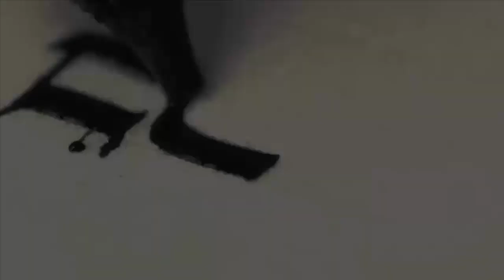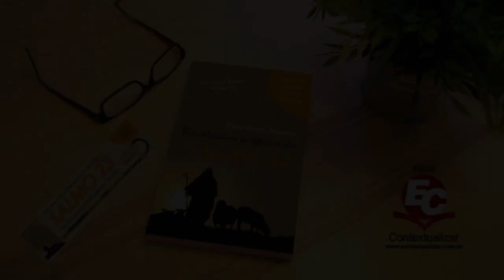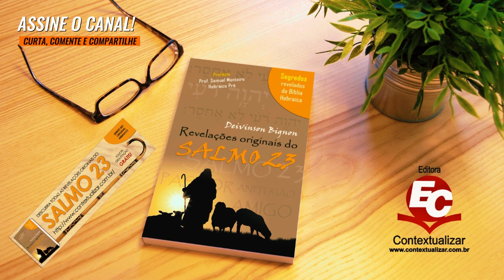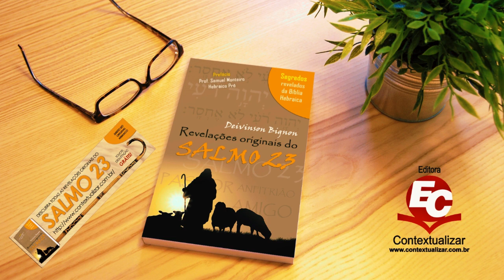MENSAGEM | A ressurreição de Lázaro | Rev. Idauro Campos Jr